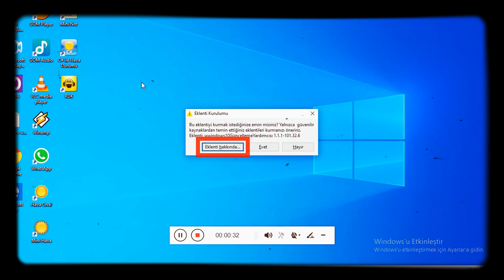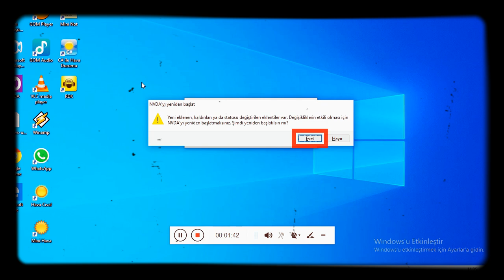7 Haziran 2020 - nvda_908